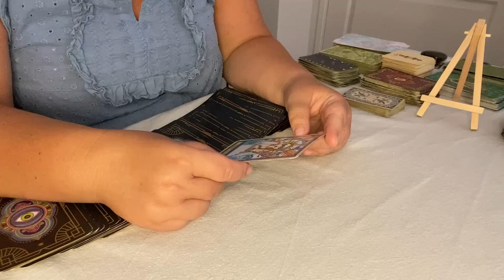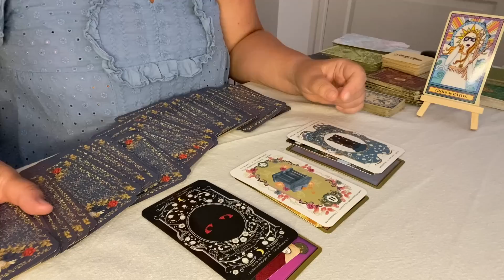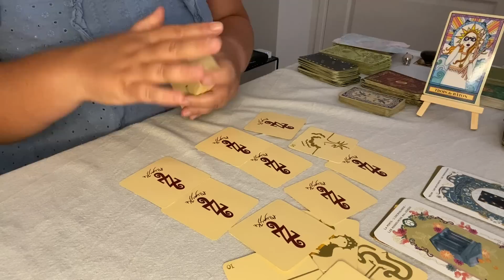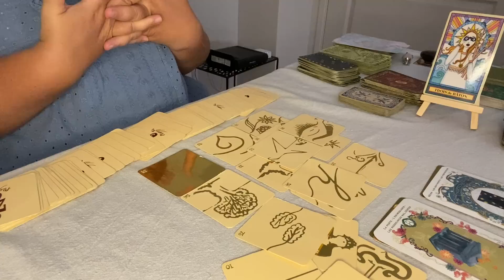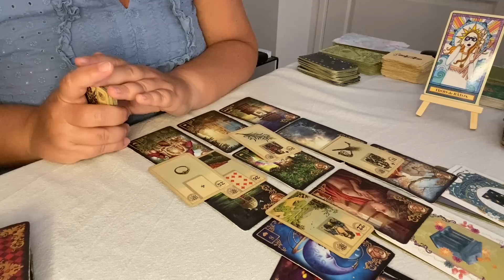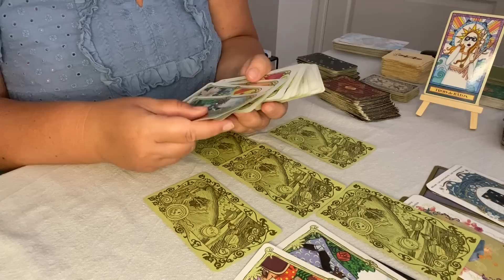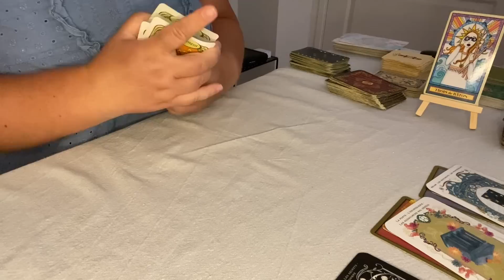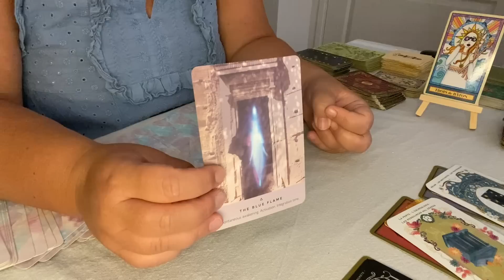Énergies de la semaine du 16 au 20 octobre 2023 Laisser le passé et avancer vers un futur radieux